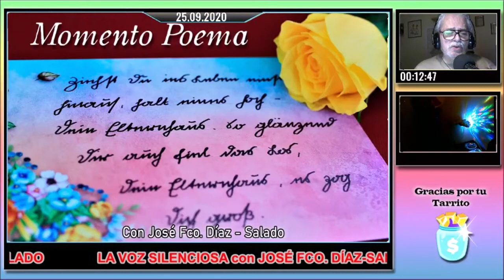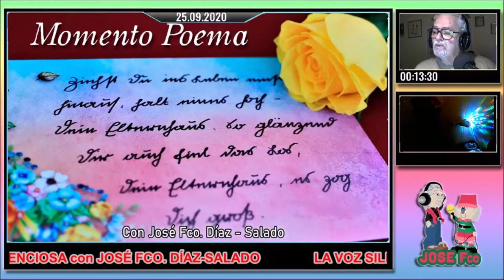La Voz Silenciosa - Programa de Radio Nº 4.275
Es viernes, 25 de setiembre del año de gracia de 2020.
Contenido:
00:00 MOMENTO COMENTARIO. Cuento de invierno, de Mercedes Marín del Valle.
02:49 EL BAÚL SIN FONDO. Origen y significado de Biomatemática, de la web definicion.de.
05:54 POEMA 19. de Pablo Neruda.
07:29 Efemérides
18:10 El Libro de los sucesos, de Isaac Asimov.
- Literatos y literatura (1)
27:17 AUDIOLIBROS EN LA HORA BRUJA
- LEYENDAS DE GUSTAVO ADOLDO BÉCQUER
- Los ojos verdes.